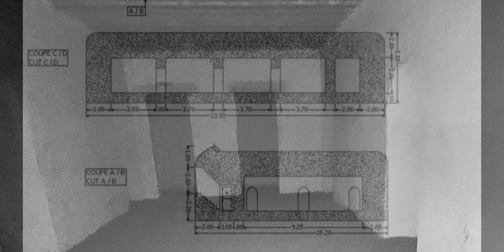𝗙𝗟246 𝗠𝘂𝗻𝗶𝘁𝗶𝗼𝗻𝘀𝗮𝘂𝗳𝘂̈𝗹𝗹𝗿𝗮𝘂𝗺 𝗳𝘂̈𝗿 𝘀𝗰𝗵𝘄𝗲𝗿𝗲 𝗙𝗹𝗮𝗸𝗯𝗮𝘁𝘁𝗲𝗿𝗶𝗲 " 𝕱𝖆𝖓𝖔̈ 𝕹𝖔𝖗𝖉"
FL 246 Munitionaufüllraum für schwere Flakbatterie(Fanø Nord Flakbatterie) auf Fanø 🇩🇰